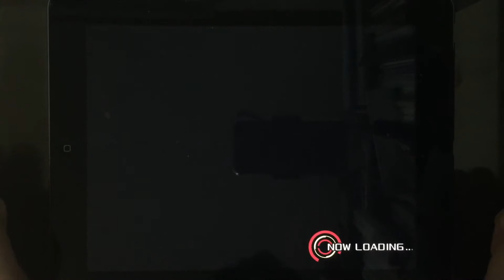[CxB] Faraway (MASTER) 100% FC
16super
Player : Chion